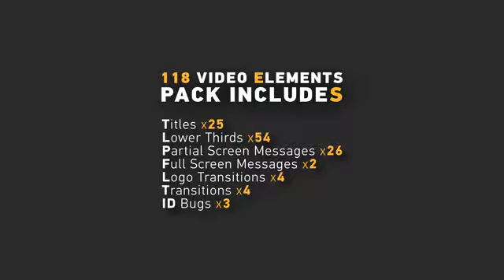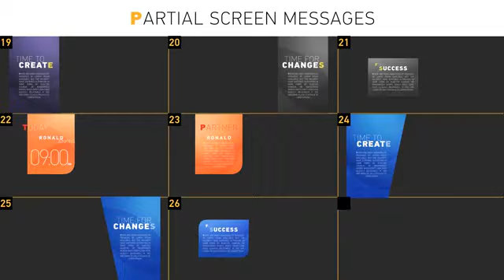100 Universal Video Elements Pack